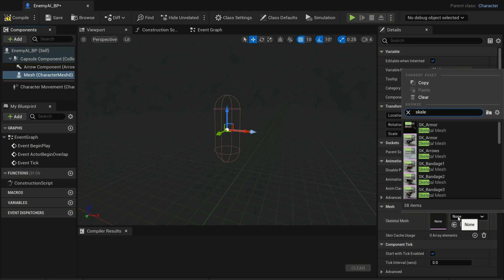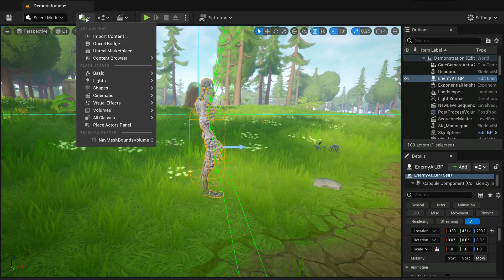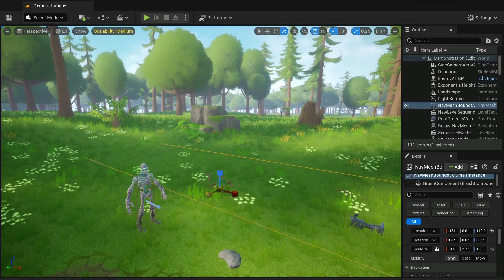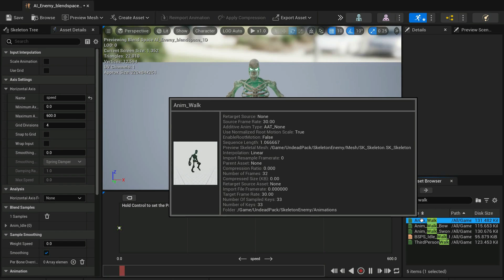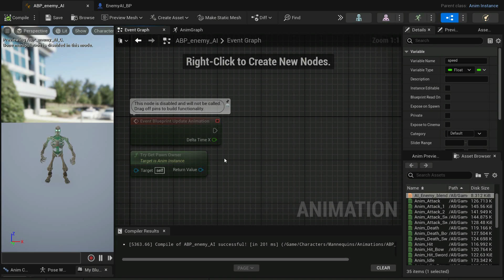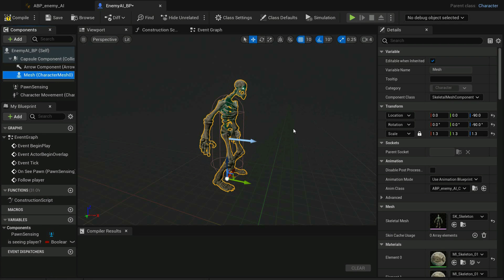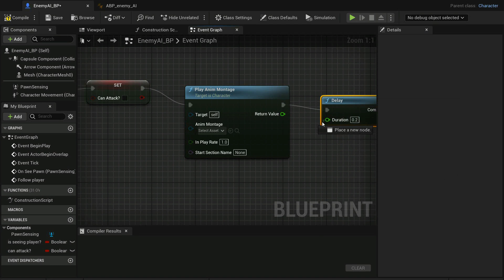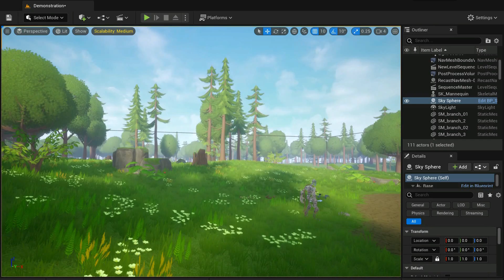How to create Enemy AI for games | unreal engine tamil tutorial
Creating Enemy AI characters for third person game is now becomes too easy inside unreal engine. This tutorial will cover all the basis of the blueprints to create the AI.

By using the specific nodes we can create the enemy AI blueprint which leads the character to follow the player character and even the attacking animation.